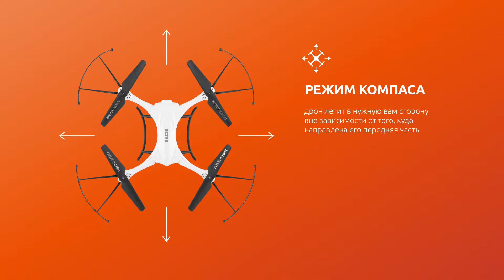ACME X8300 Unbeatable дрон